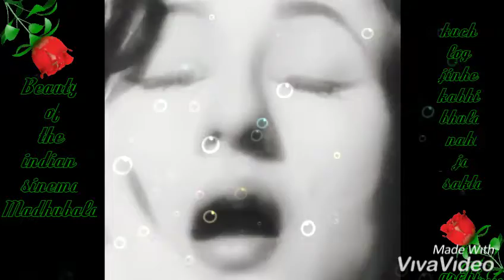madhubala romantic song/achcha ji meri hari chalo man jao na#Archikcreation